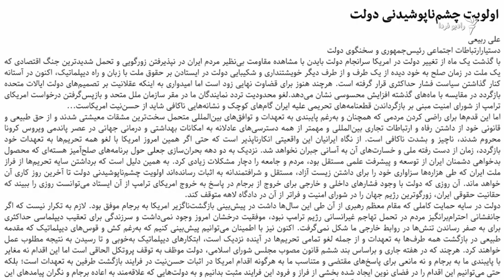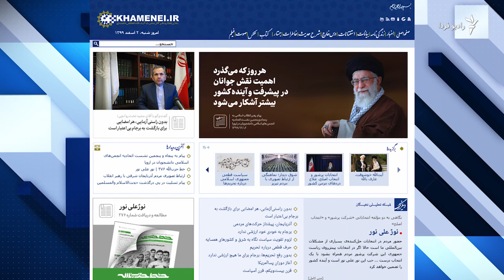تنفس مصنوعی برای نجات و احیای برجام